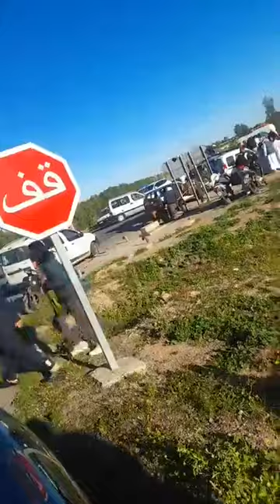من نواحي بنسليمان:في أجواء روحانية..مئات المصلون يؤدون صلاة عيد الفطر المبارك في مصلى أولاد يحي لوطا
مباشرة من نواحي بنسليمان: في أجواء روحانية..مئات المصلون يؤدون صلاة عيد الفطر المبارك في مصلى أولاد يحي لوطا